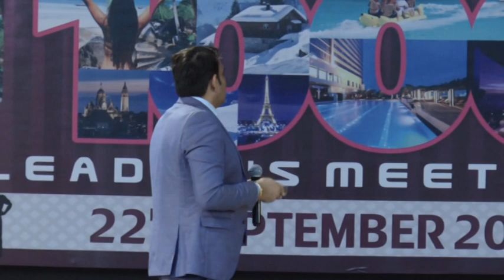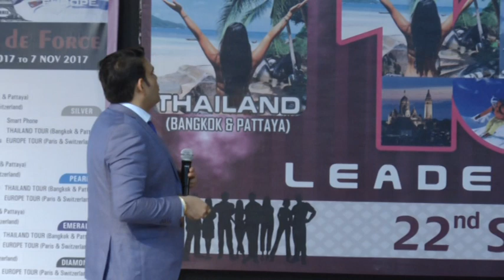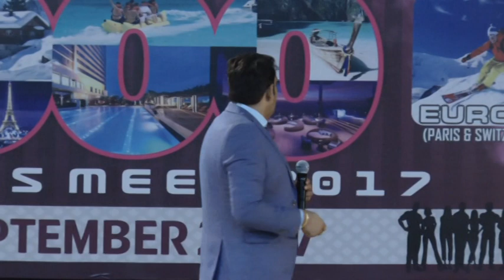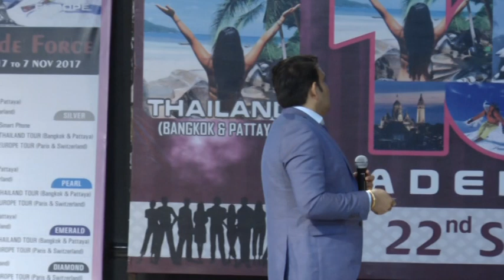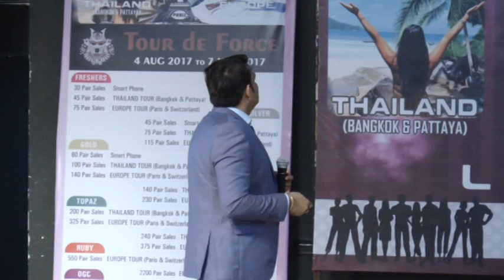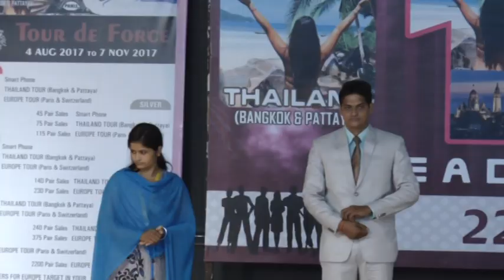safe shop devendra sharma LDP 2021 safe shop ultimate achievers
safe shop ultimate achievers

safe shop devendra sharma

ultimate achievers safe shop